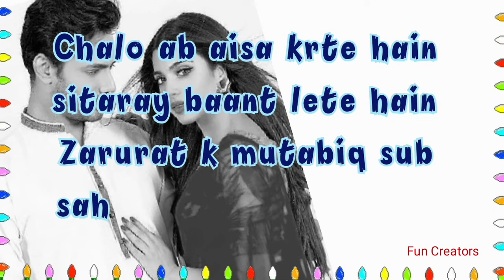Muhabbat tujhe alwida poetry/ urdu_hindi love poetry